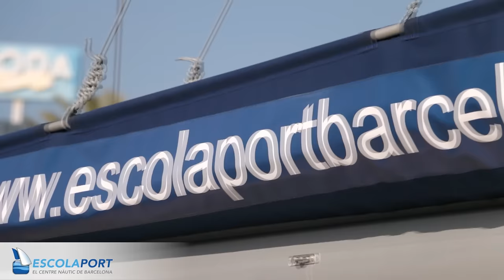Flota de Embarcaciones 2016 (Presentación) [Escola Port]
En Escola Port ponemos a disposición nuestra flota para todas las prácticas.

"Venid a clase, practicad, estudiad y seguro que aprobaréis!" Raul Serrano

Neumática semirrígida Vanguard (6,7mts con Suzuki 200CV) “D Difusión” dedicada a prácticas de licencia navegación y PNB. Homologado zona 4 para 12 personas.

Velero RO 330 “Auba”(9,60mts con Volvo 20CV), para impartir prácticas PNB y PER tanto motor como vela. Homologado zona 2 para 8 personas y zona 4 para 10 personas.

Velero RO 340 “Aitern”(10 mts con Volvo 30 CV), para impartir prácticas PNB y PER tanto motor como vela. Homologado zona 4 para 10 personas.

Velero Dufour 43 Classic “Artimo” (13,5 mts con Volvo 50CV), para impartir prácticas Islas, prácticas patrón yate y prácticas Capitán de yate. Homologado zona 2 para 10 personas y zona 4 para 12 personas.